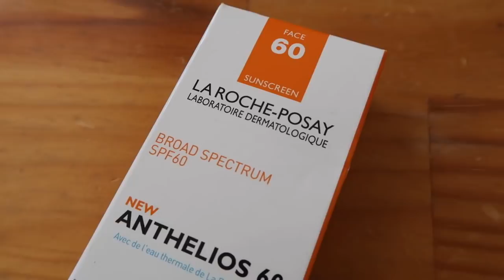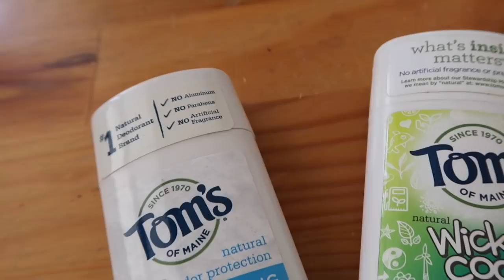Mis Favoritos De Marzo Y Abril | ANUTRICIONAL TV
En el programa de hoy les enseño cuales son mis productos favoritos de Marzo y Abril. Algunos de ellos los compré en mi viaje a Orlando.

*El bloqueador solar es marca LA ROCHE POSAY y lo encuentran en farmacias grandes o en EU en Target, ó Wallgreens.

* La loción para los dolores musculares es LA DEEP de DOTERRA, y la pueden comprar con gente que distribuya los aceites esenciales de DOTERRA.

* Mi perfume favorito que estoy usando en este momento es el DKNY BE DESIRED.

* El desodorante es marca TOMS y lo encuentran en EU en Target o Wallgreens.

* Mi vaso es de Starbucks

* La Cinta Métrica la pueden comprar en mi tienda en linea

* La barrita es la LARABAR y las compré en TARGET